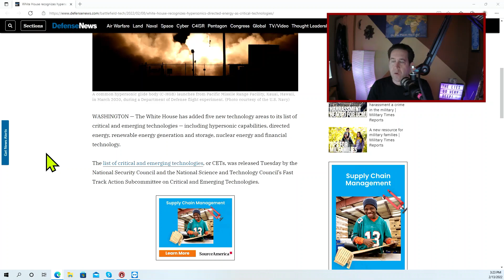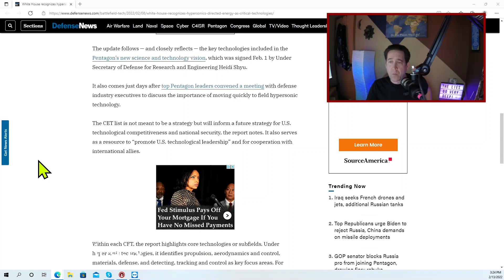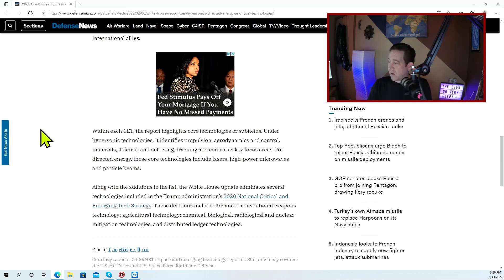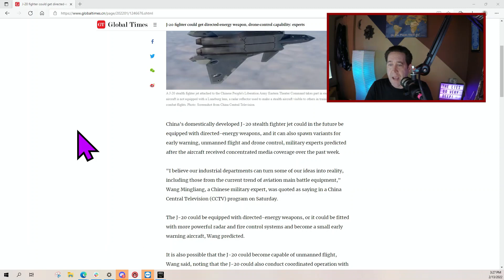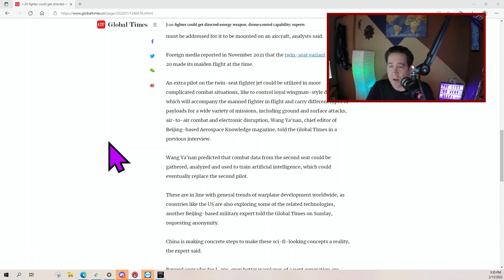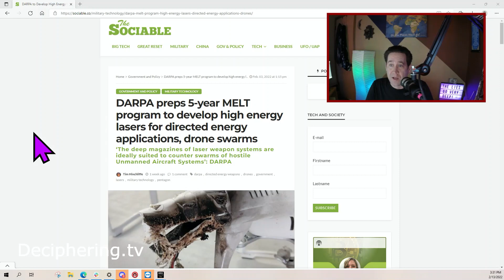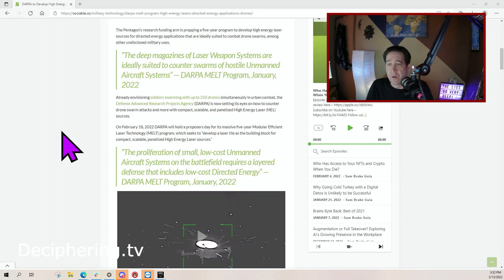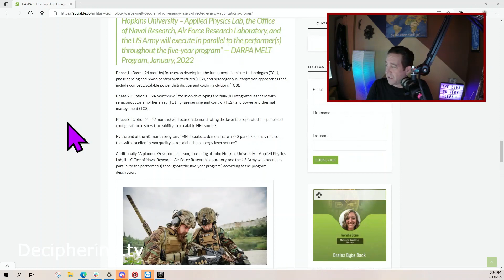Directed Energy Weapons (DEW)- Forewarned is forearmed!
Unseen Global Warfare is going on all over the planet as governments do their best to act like it is business as usual. In this video I go over some articles that show insight into the state of the DEW situation.